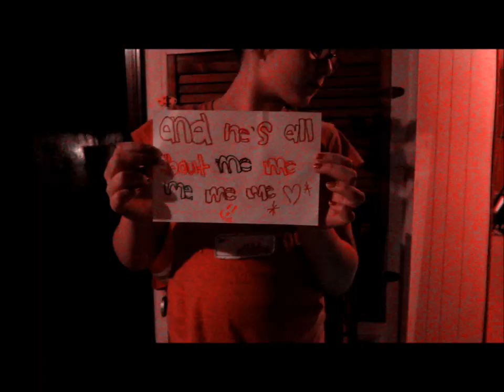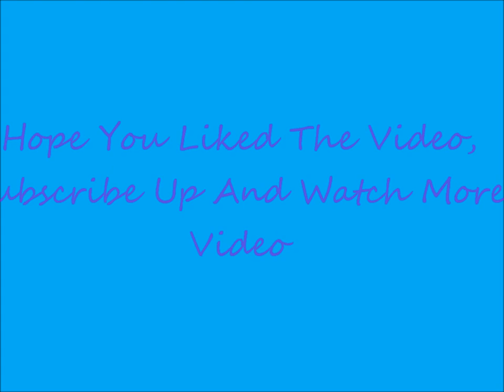DieYoung AllAboutHim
Hope You guys like it we tried and it was hard work thruw put the whole day , please dont hate and no hates comments please!